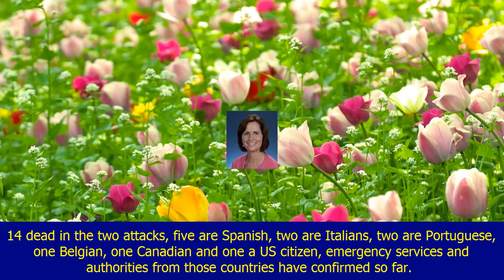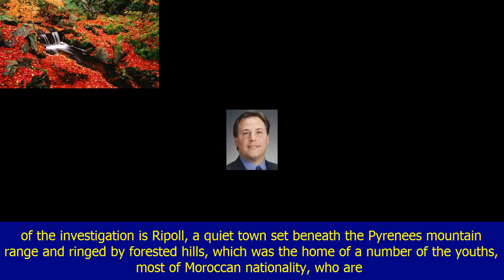Barcelona attack driver may have fled to france